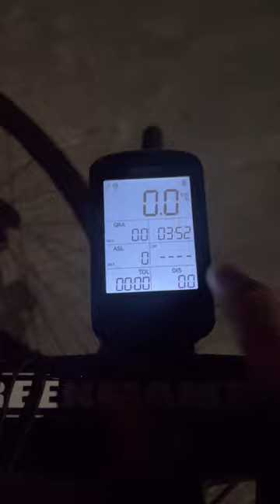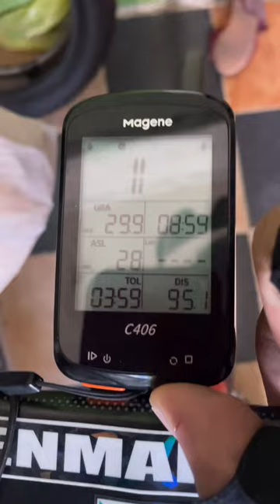INSTALLING RIM STICKER ON CARBON WHEELSET